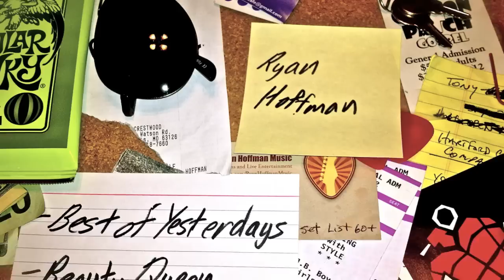Beauty Queen - Ryan Hoffman(Original Song)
Here is a song I wrote called "Beauty Queen". I've been writing songs for a while now, and now that I'm ready to share them, I decided this would be my first. Just a rough acoustic version, with better versions and more originals to come!